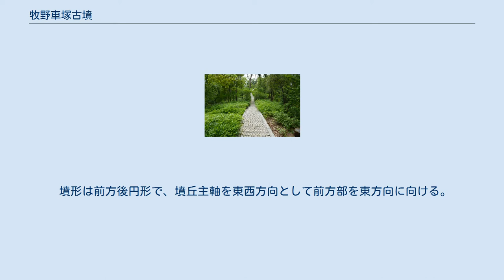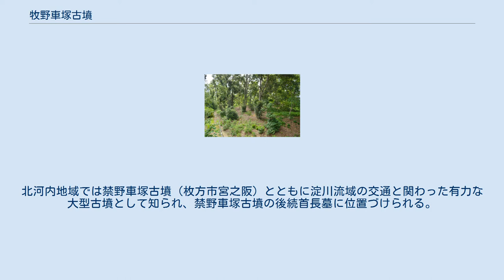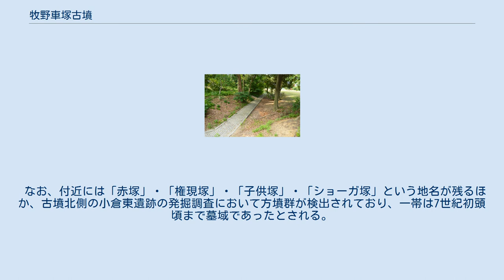牧野車塚古墳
牧野車塚古墳（まきのくるまづかこふん、小倉車塚古墳）は、大阪府枚方市車塚にある古墳。
 大阪府北部の淀川左岸、穂谷川左岸の交野台地上に築造された大型前方後円墳である。
1978年（昭和53年）以降に発掘調査が実施されている。
 墳形は前方後円形で、墳丘主軸を東西方向として前方部を東方向に向ける。
墳丘表面では葺石・埴輪が認められている。
特に葺石は板石を使った特異なもので、徳島県・兵庫県産の石材が使用される点で注目される。
墳丘周囲には周濠が巡らされる。
主体部の埋葬施設は明らかでなく、副葬品も詳らかでない。
 この牧野車塚古墳は、古墳時代前期中葉の4世紀後半頃の築造と推定される。
北河内地域では禁野車塚古墳（枚方市宮之阪）とともに淀川流域の交通と関わった有力な大型古墳として知られ、禁野車塚古墳の後続首長墓に位置づけられる。
 古墳域は1922年（大正11年）に国の史跡に指定された。
現在では史跡公園「車塚公園」として公開されている。
 墳丘周囲には幅10メートルの周濠（空堀）が巡らされ、周濠を含めた規模としては北河内地域で最大規模になる。
現在は西側から南側に外堤が遺存する（築造当時は全周）。
 なお、付近には「赤塚」・「権現塚」・「子供塚」・「ショーガ塚」という地名が残るほか、古墳北側の小倉東遺跡の発掘調査において方墳群が検出されており、一帯は7世紀初頭頃まで墓域であったとされる。